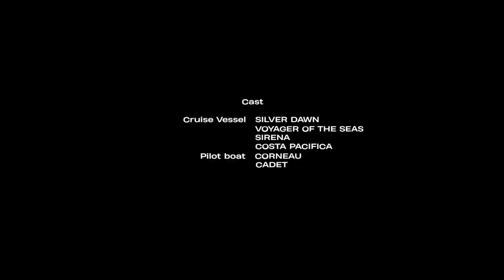|| Shipspotting Castries St. Lucia || 14 /03/2023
Sirena berth 5, Voyager of the Seas PS1, Silver Dawn maneuvering to take up PS2 and Costa Pacifica arriving from Dominican Republic to for berth 3&4 (better known as main)

Silver Dawn
Cruise line:  Silversea Cruises
Double occupancy/max occupancy:  596 /
Crew:  411
Year built:  2021
Tonnage:  40,700
Length overall:  698ft (213m)
Beam:  86ft (27m)
Flag:  Bahamas
Class:  Muse
Sister ship(s):   Silver Moon   Silver Muse
Godmother(s):  Nilou Motamed (food and travel editor)

Cruise Ship  Voyager Of The Seas
Cruise line:  Royal Caribbean Cruises
Double occupancy/max occupancy:  3114 / 3838
Crew:  1181
Year built:  1999
Tonnage:  142000
Length overall:  1020ft (311m)
Beam:  125ft (38m)
Draught:  29ft (8.8m)
Cruising speed:  24 knots
Flag:  Bahamas
Class:  Voyager
Sister ship(s):   Adventure Of The Seas   Explorer Of The Seas   Mariner Of The Seas   Navigator Of The Seas
Godmother(s):  Katarina Witt (Olympic champion ice skater)

Cruise Ship  Sirena
Cruise line:  Oceania Cruises
Double occupancy/max occupancy:  684 /
Crew:  400
Year built:  1999
Year(s) refit:  2016
Tonnage:  30277
Length overall:  594ft (181m)
Beam:  84ft (25.5m)
Draught:  19.5ft (5.9m)
Cruising speed:  18 knots
Flag:  Marshall Islands
Former names:  Ocean Princess, Tahitian Princess, R Four
Class:  R Class
Sister ship(s):   Azamara Journey   Azamara Onward   Azamara Pursuit   Azamara Quest   Insignia   Nautica   Regatta

Cruise Ship  Costa Pacifica
Cruise line:  Costa Cruises
Double occupancy/max occupancy:  3008 / 3780
Crew:  1000
Year built:  2009
Tonnage:  114500
Length overall:  951ft (290m)
Beam:  138ft (42m)
Draught:  27ft (8.3m)
Cruising speed:  22 knots
Flag:  Italy
Class:  Concordia
Sister ship(s):   Carnival Splendor   Costa Fascinosa   Costa Favolosa   Costa Serena
Godmother(s):  Noa (singer)

All that
- Port Castries LC CAS
- Buckeye St. Lucia Terminal Cul De Sac LC CDS
- Port Vieux Fort LC VIF